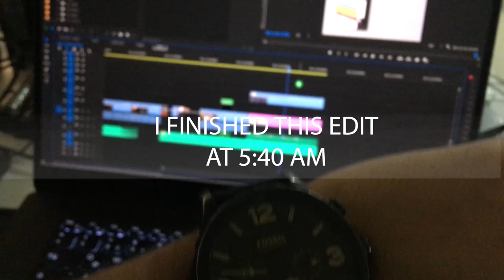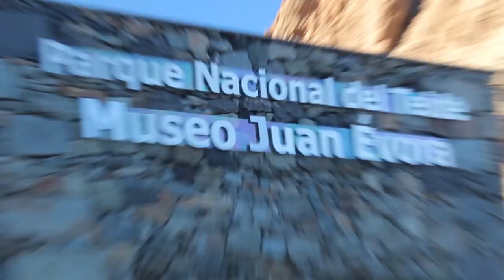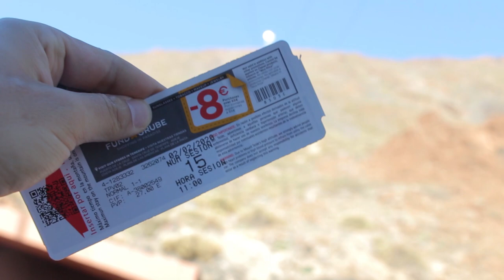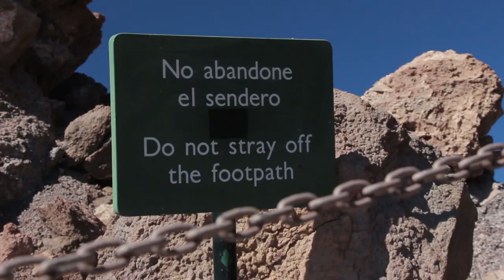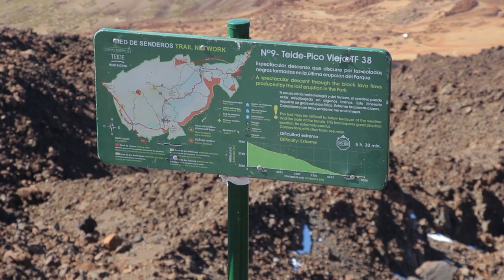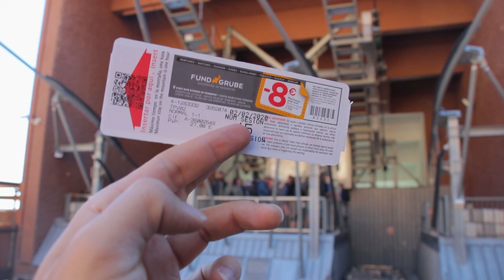Mount TEIDE in Tenerife is 3,718 Meter - Highest Atlantic Mountain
Mount TEIDE in Tenerife is 3,718 Meter above sea level. Mt. Teide is a volcano on Tenerife in the Canary Islands, Spain. Its summit at 3,718 m (12,198 ft) is the highest point in Spain and the highest point above sea level in the islands of the Atlantic.

 In spanish they call him: El Teide or Pico del Teide which means  "Teide Peak". You can reache the peak with the el teide cable car. I paied 27€ for return ticket.

Mount teide tenerife is also number 10 on List of islands by highest point and is the highest atlantic mountain. I had alot of luck today. Because I could see all all 7 canarian islands. El Teide is inside of the Teide National Park.

If you found this helpful = Like
If you want to be a Filmmaker = Bell ;-)

●●● Full Time Filmmaker Online Course ●●●
THE ULTIMATE ONLINE FILM COURSE from Parker Walbeck
This Course teaches you everything you need to know!

In this program, Parker covers everything from the very basics of what gear to buy and how to use it, to advanced cinematography techniques, his full editing workflow (on both Premiere Pro and Final Cut Pro X), and the steps he took to land video clients!

If you want to make Filmmaking your Fulltime Job, check out his Online-Course: